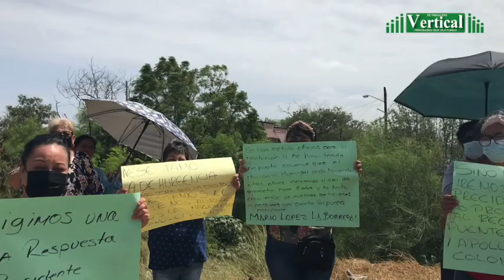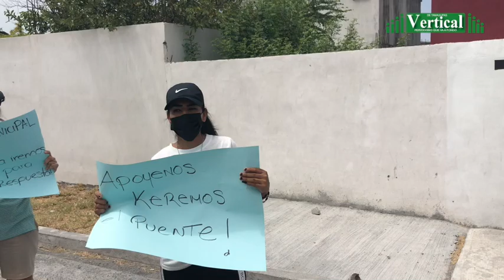COLONOS DE LA ESPAÑA BLOQUEARON LA AVENIDA 12 DE MARZO POR PUENTE QUE LA BORREGA SE NIEGA CONSTRUIR.